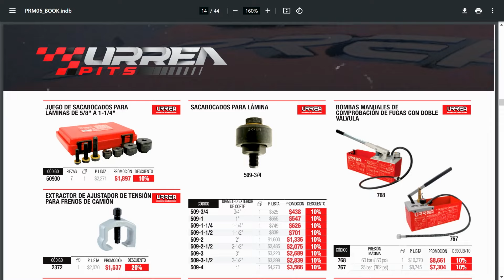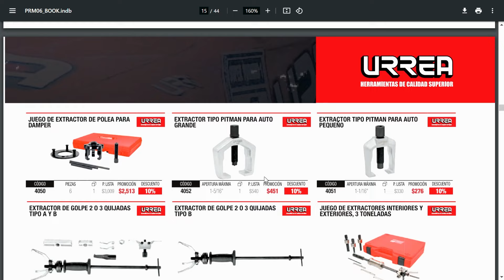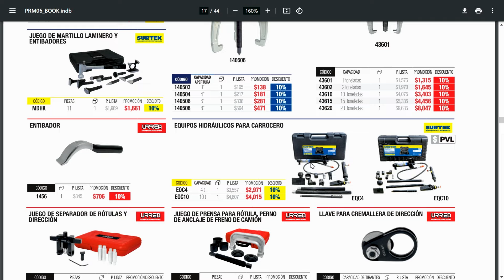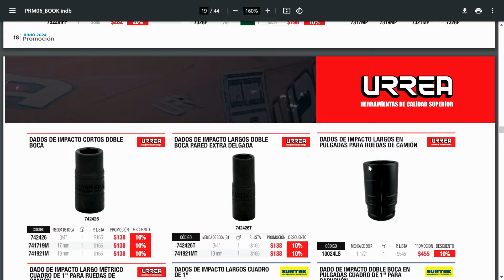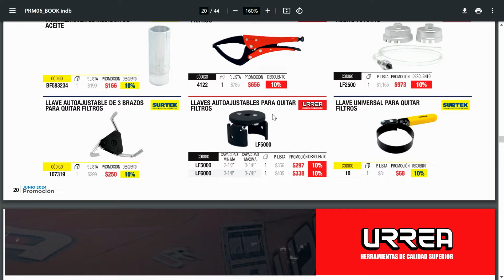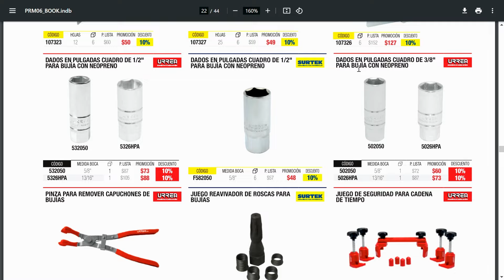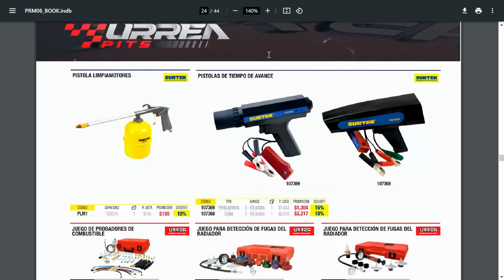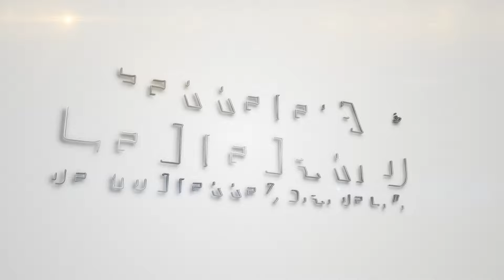Tool News 10 Lanzamientos y Promociones del mes de JUNIO 2024 Urrea Surtek y Look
Tool News es un programa de Ferretera Centenario de Monterrey